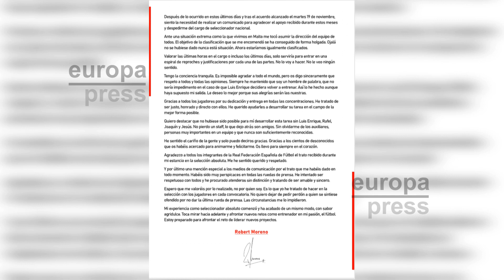Robert Moreno: "Tengo la conciencia tranquila"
El ya exseleccionador nacional español Robert Moreno emitió este miércoles un comunicado dando su versión de lo sucedido tras no continuar en el cargo y aseguró que tiene la "conciencia tranquila" después de haber llegado al banquillo de 'la Roja' con un sabor "agridulce", el mismo que le queda en su despedida.